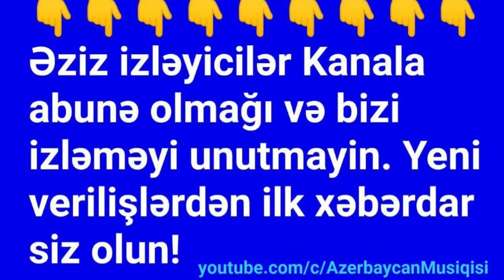Mustafa Payan - Olmaz olmaz _ جاده چالوس کرج - هزارچم _ مصطفی پایان - اولماز اولماز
زُهراب_عبدالله_یئو